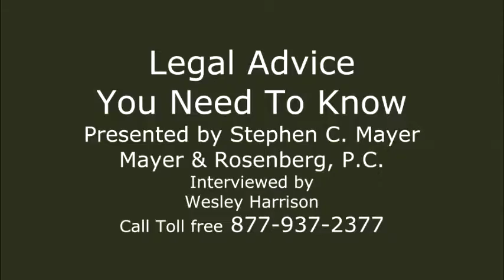Accident Lawyer | Kansas City | Free Consultation | Auto Accident | MO | KS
Call - Toll Free If You Have ANY Questions regarding an accident and/or injury you've experienced - there is no obligation and the call is free. We can help you.

David Rosenberg and Stephen Mayer are two of Kansas Cities Premier Injury Accident Attorneys. In the event you find yourself in need a lawyer and representation in an accident or injury claim, Mayer and Rosenberg, P.C., offer the HELP YOU NEED. Call them and see the difference I am talking about in my video. They are willing to go the extra mile. I've seen it first hand.

Learn about medical assistance and coverage - they can help you with this issue. Did you know that there are laws that most people are not aware of - that the insurance companies tend not to mention to you - that could help cover your medical expenses maybe even completely in the event of an auto accident regardless of who is at fault? There are.

Did you know that if you are driving your vehicle for work and get into an accident across a state line and get hurt in the accident you have several entities that could be held responsible for your recovery and losses. I had NO idea of this and the interview about this is GREAT information to know if you are a professional driver here in Missouri and/or Kansas or anywhere else for that matter.

The complete interview series will teach you about so much. I am very excited to be sharing this information with the world and I am glad they are willing to help people in their time of need. If you have a question, call them and ask it - I do.

For more information or if you do have a question please call them. They will, at the very least, give you the advice you need to make a good decision about what to do and where to turn next. Toll Free